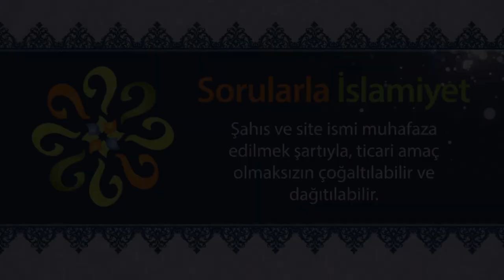Ezanı işiten ne yapmalıdır?